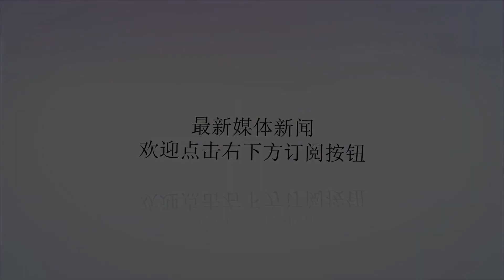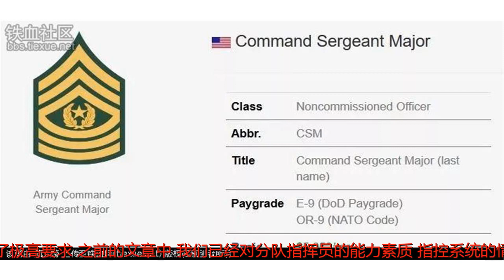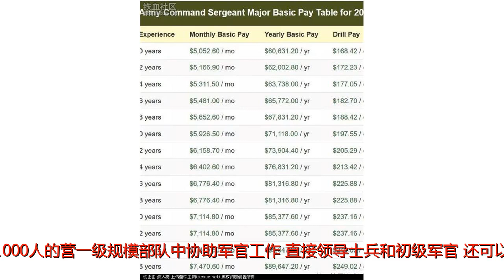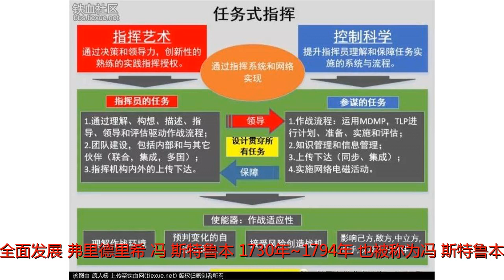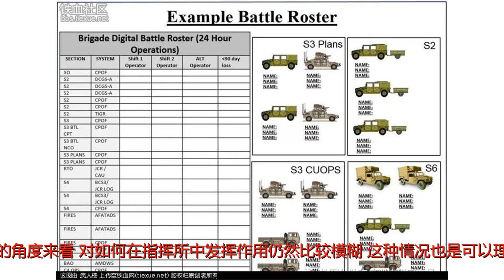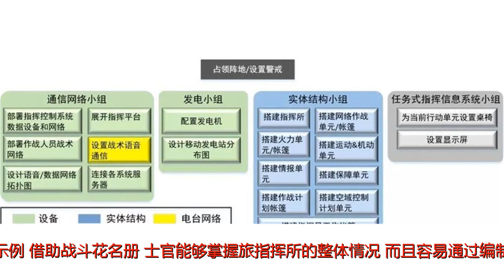[他山之石]士官应当在旅指挥所中发挥什么样的作用？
Many thanks.序言指挥方式有集权式和分权式两种，美军的任务式指挥属于后者。显而易见，瞬息万变的复杂的现代战争中分权式指挥的效率更高，但对人员素质和指控系统的现代化程度也提出了极高要求。之前的文章中，我们已经对分队指挥员的能力素质、指控系统的情况都有涉及，这篇文章中我们来一起了解下任务式指挥理念下，美军对士官队伍在旅指挥所中的地位作用的认识。原文作者：肯尼斯.基林斯沃思，美军第196步兵旅总军士长，2016年3月注：美军军士军衔中（美军军士相当于我军士官，为便于理解，正文中翻译为士官），最高为陆军总军士长（只能有一人拥有此军衔），其次为总军士长。军士长可在300~1000人的营一级规模部队中协助军官工作、直接领导士兵和初级军官，还可以是营规模指挥机构中的高级军士。总军士长基本工资为5053美元/月。2018年陆军总军士长工资待遇（DrillPay指每次训练补助，HazardPay指危险性工作津贴。显然，训练强度越大、危险性越高、待遇越好，这也是美军通过物质待遇激励官兵投身一线的手段之一）士官领导士兵的历史可以追溯自弗里德里希.冯.斯特鲁本将军，那段历史时期，他就在在书中界定了士官的职责。虽然后来士官队伍越来越壮大，在军队中的角色也越来越重要，但士官完成战斗任务和培养士兵的职责始终没变。士官通常在战术级单位活动，完成连排班的日常行动，是执行复杂战术任务、培训新兵军事职业技能、组织单兵及班组级训练的主体。士官在照顾士兵和家庭的同时还要负责武器平台的维护。士官需要训练、指导和教会士兵了解部队的任务，并为保障完成任务设计相应的训练课目和流程。在这个过程中，士官还要向士兵们灌输美国陆军价值理念和职业伦理，确保士兵们德智体美全面发展。弗里德里希.冯.斯特鲁本（1730年~1794年）也被称为冯.斯特鲁本男爵，是一位普鲁士出生的军官，在美国独立战争期间担任陆军总检察长和陆军少将。他被认为是大陆军队的创始人之一。他编写了《革命战争演习手册》，这本书在1812年战争之前一直是美军的标准训练手册。在战争的最后几年，他曾担任乔治华盛顿将军的幕僚长。美军在2015条令体系中明确了任务式指挥在各级领导中的重要性，并在过去五年里对士官在任务式指挥中的职能进行了界定。但是，从我们士官的角度来看，对如何在指挥所中发挥作用仍然比较模糊。这种情况也是可以理解的，毕竟过去那么多年来士官最擅长的是执行战术任务，因此，旅指挥所的环境对我们来说是陌生的。所以我打算结合我在担任作战部门士官长，包括参加“太平洋多国战备能力联合军演”期间的一些体会谈谈对士官在旅指挥所中的角色的认识。01任务式指挥与指挥所指挥所基于特定功能进行设计和组建，大部分指挥所中需要开展的工作包括：维护更新通用态势图、实施评估、控制战斗行动、开发和拟制命令、与上级下级和友邻协同，为指挥员控制战斗行动、下达战斗命令和实施战斗推演提供场所，保障指挥员的军事决策流程。任务式指挥包含两个要素：指挥艺术和控制科学。那么，士官将在整个指挥流程的那个阶段介入？旅指挥所中士官的角色是什么？士官如何保障指挥员任务式指挥的实施？为了回答以上问题，我们首先来看看指挥所日常任务包括哪些。从下图中我们可以看出，指挥艺术和控制科学的需要通过指挥系统和网络实施。如果士兵们没有进行过这些作战信息系统业务培训，那么我们如何能利用好这些信息技术呢？因此，我们必须根据指挥所岗位需求，确定合适的士官和士兵人选。为了使任务式指挥贯穿各个战斗要素，旅指挥所中运用了大量的指挥系统，包括联合能力释放（JCR）系统、JCR注册系统、高级野战炮兵战术数据系统、空中导弹防御工作站、防空系统集成系统、战术空域集成系统、以及未来指挥所（CPOF）等等，这些还只是指挥所各要素使用的任务式指挥系统的一部分。士官掌握指控系统的操作和掌握战斗技能同等重要。如果要把士兵分配到指挥所某席位中，我们必须认识到，指控系统也是他们必须精通的武器之一。为此，美军在任务式指挥卓越中心（MCCOE）专门开设了任务式指挥数字化高级操作员（MCDMG）课程，培训信息系统操作和维护方面的专家。并不是每名士官都需要成为指挥系统操作专家，但是MCDMG课程能够加快指挥所的运转效率，使士官能利用信息系统操作能力更好的保障指挥员需求，同时，他们还可以成为信息系统维护培训方面的专家。当然，在旅指挥所中，士官的角色远不止于此。02指挥所战斗花名册旅指挥所的结构非常复杂，各战斗要素和各参谋部门、各种装备、系统、以及内部人员训练，需要大量的人员参与。因此，不论高级士官和士官长是否经验丰富或经过培训，都需要他们参与到指挥所的运行中去。第一步是组织人员和设备，形成指挥所的实体。可以采用的方法之一是参考编制装备表，以此确定哪些人员和装备由士官或士官长负责。下图是战斗花名册的示例。借助战斗花名册，士官能够掌握旅指挥所的整体情况，而且容易通过编制装备表发现人员或装备的短板。指挥所战斗花名册还可以作为高级士官和旅士官长组织指挥所战术机动和基于岗位进行特定训练的依据。图中：XO-执行官；S2-情报参谋；S3-作战参谋；RTO-电台操作员；S4-后勤参谋；S6-通信参谋；FIRES-火力部门；BAO-空域管理部门；03指挥所结构按类型对指挥所进行分类，能够使士官们在开设指挥所时制定规范的程序和流程。指挥所可以分为实体结构、设施、信息系统和显示终端、电台网络。实体结构实体结构可以是帐篷或者停机场的建筑设施。长期全球反恐战争中，多数时候美军都在机场建筑设施中指挥部队，其开设机动指挥所的能力大幅度下降。而复杂作战环境中，旅一级部队合成化战术机动的指挥控制活动需要在帐篷中实施。指挥所的布局能够提升或降低任务式指挥的科学性。因此，开设指挥所时首先要确定指挥所布局，通常由旅作战部门的士官长、执行官和作战部门负责该工作，并报指挥员批准。目前，美军多数指挥所都是由标准化的拖车式保障系统(TMSS)搭建，因此，士官还需要对士兵和初级军官进行相应的操作培训，让他们掌握操作TMSS搭建指挥所的技能。需要注意的是，仅仅理论培训是不够的，需要对这些技能像战斗推演那样进行反复演练，直到完全掌握为止。指挥所战斗花名册中的每个人每台设备都有固定的位置，反复演练是实现快速开设指挥所的唯一途径。任务式指挥信息系统和显示终端信息系统培训问题之前已经提到过了，一旦指挥所物理结构和供电系统搭建完成后，就可以同步开展布置桌子、椅子和部署信息系统的工作了。为了使各级的各个参谋部门共享态势理解，需要在指挥所当前行动单元（负责24小时内的作战行动）利用显示终端显示通用态势图。让士官理解通用态势图对作战行动的作用，可让负责系统操作的士官更好的协助指挥员理解、构想、描述、指导和评估作战行动。在作战流程的作战计划阶段，通用态势图上显示的己方空/地部队图标，有利于下级指挥员更好的理解上级意图。同时，通用态势图还有助于下级指挥员和参谋人员确定作战相关信息。此外，通用态势图还能提升部队的协同能力。在作战实施阶段，通过对通用态势图实时更新，态势理解在各级之间共享，使各战斗要素之间更协调一致。指挥员还能通用态势图评估部队的表现。通用态势图示例当前行动单元电台网络连以上可以利用信息系统用文本消息的形式通讯，连以下则一般利用电台网络或者语音方式通信。移动电台、车载电台和供电系统的搭建都是十分耗时的工作。虽然士官对电台的操作非常熟悉，但是也需要充分发挥技术优势，提升搭建通信网络的效率。由于野战指挥所电力需求大，燃油的补充和发电机的维护也需要引起高度重视。燃油消耗不仅是发电机，空调的燃油消耗量也比较大。04指挥所开设开设指挥所是一项非常复杂艰巨的任务，每个帐篷、每台车辆、每台发电机、每根天线都需要各就其位，并且不同的指挥所布局和开设流程各不相同。这就是为什么士官们要反复进行指挥所开设演练的原因。组织演练时，士官首先要把人员分成若干职能小组，类似班排组织结构。这些职能小组中，由士官担任负责人，按指挥所分类分别开展工作（下图）。需要注意的是，并不需要各个小组同时开展或者同时完成工作，例如，发电小组的工作必须先于通信网络小组完成，但信息系统小组的工作则在当前行动单元搭建完成后才开始。所以作战部门的士官长需要根据指挥所具体类型和具体情况灵活安排工作。指挥所开设演练内容示例指挥所的开设必须符合合成部队战术机动需求，指挥所是不是要搭建成罗马大剧院那样？不一定，具体情况要根据指挥所存在的时间和需要履行的功能而定，不是没一次开设指挥所时都需要功能齐全、面面俱到，满足任务需要、按阶段视情确定指挥所规模即可，否则就是浪费时间、浪费资源，降低了指挥所的战场生存能力。最后，士官在指挥所中的角色与在一线连排完全不同。士官根据反映了人员装备配置的战斗花名册组织士兵开展工作，并根据指挥所类型确定训练内容，为满足不同任务组织不同分工的小组保障指挥所的开设。不论是指挥所的开设还是战斗过程中，士官都能制定出相应流程，并进行演练，以保障指挥所高效运转，这就是士官在指挥所中应当发挥的作用。